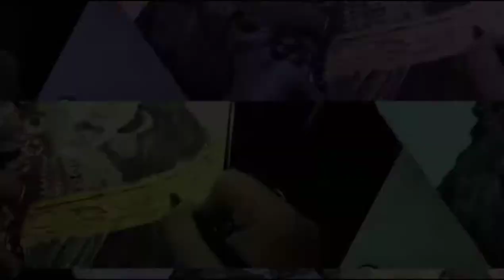Timelapse Sketch Of Maa Kali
Wishing you Happy Diwali and Happy Kali Puja

Photo Link-